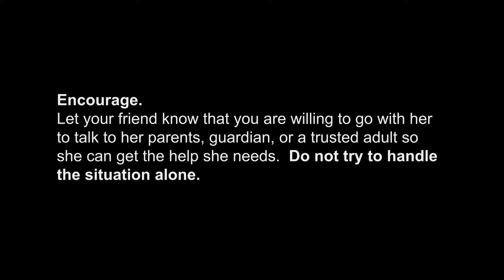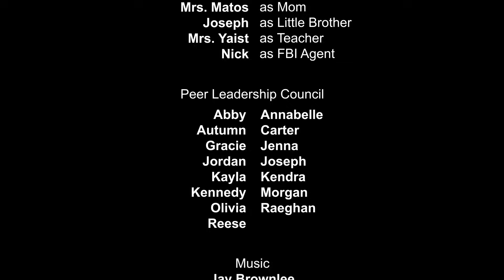Sextortion - Is There a Light?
Stephanie was deceived by an online predator and is now being extorted daily for more nude pictures. She can't tell anyone because it will be too embarrassing, but she also can't take it anymore.  She just wishes she could tell someone—but who?

Created by OK, Inc. with students from Western Reserve High School.